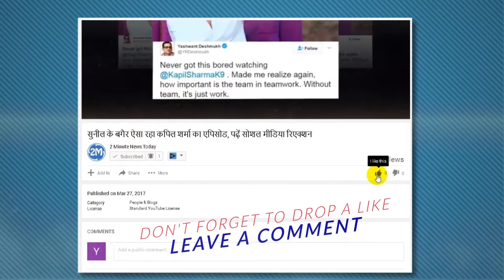यहां इन लोगों के रोम-रोम में बसे हैं भगवान राम, जानिए इसके पीछे की वजह | 2 Minute News Today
यहां इन लोगों के रोम-रोम में बसे हैं भगवान राम, जानिए इसके पीछे की वजह
Ramnami community of Chhattisgarh